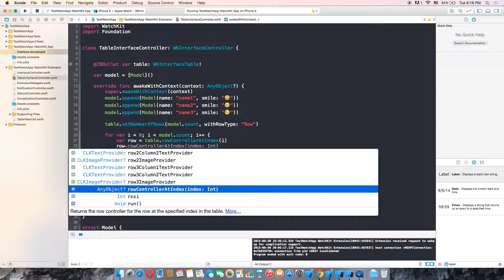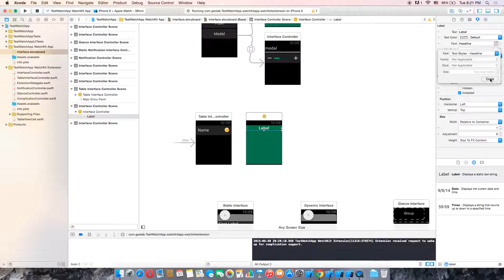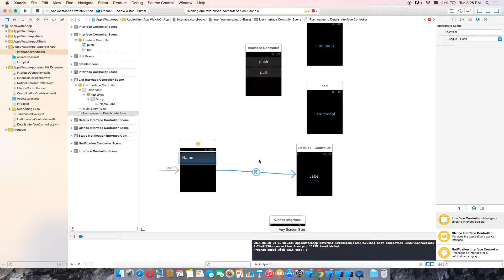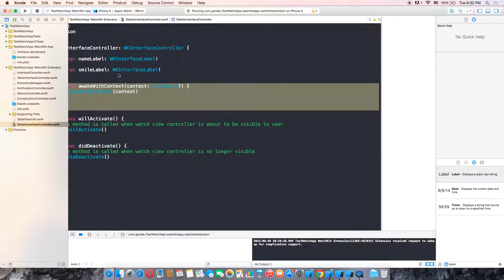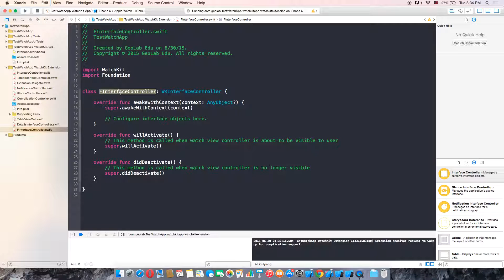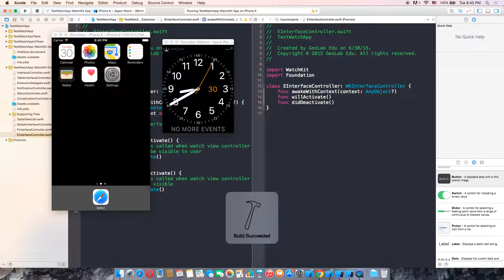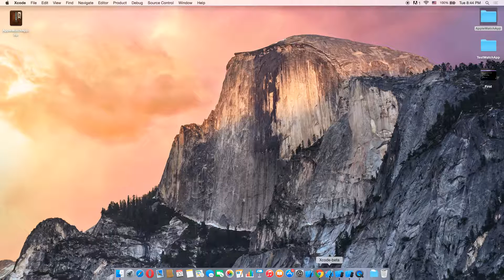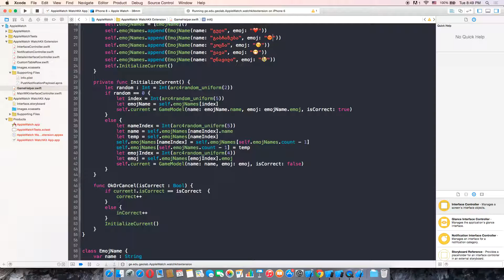iOS მობილური აპლიკაციები (Swift) 18 part 2